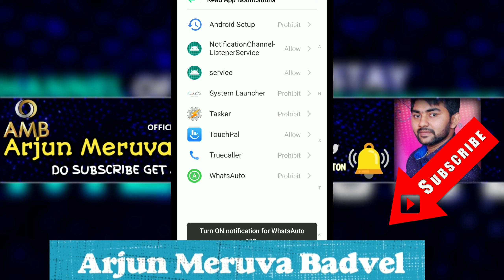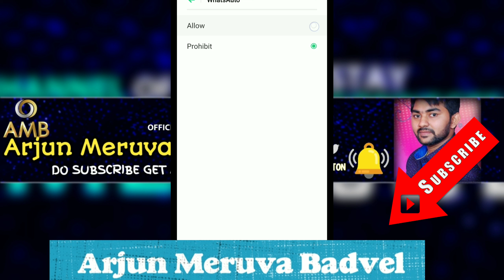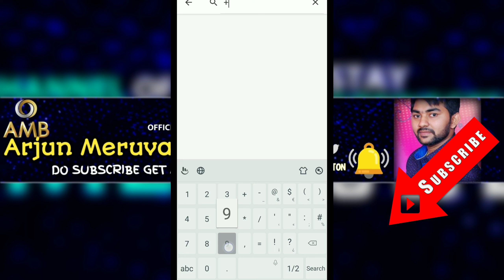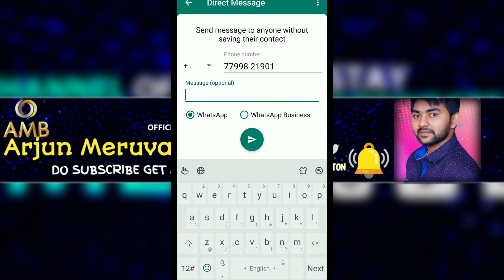How to Enable Auto Reply to WhatsApp Messages | Whatsapp Auto Reply Text Message Feature in Telugu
Watch : How to Enable Auto Reply to WhatsApp Messages | Whatsapp Auto Reply Text Message Feature in Telugu

Hello friends 🙌 My self @Malli_Karjuna a techno freak curious about technology and passionate about finding the best in them and sharing with my community...
👉My main aim is to bring the latest technology updates Mobile Phone & gadget reviews.And also cool tips and tricks
👉 try my best to upload quality content all the time and am always looking for ways to improve.
👉 promise you that we do our best to make you gain endless knowledge in technology .

🕐schedule:
Daily one video :

 with regards Badvel Channel